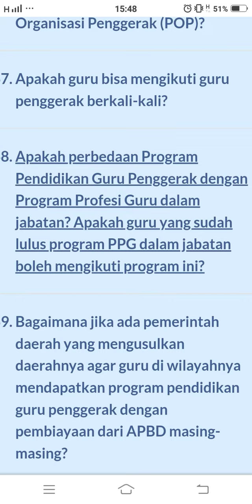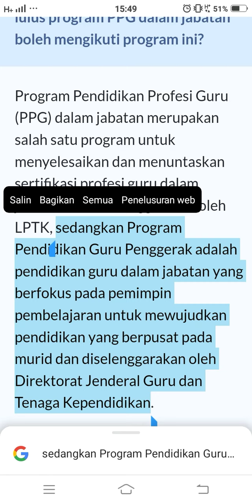TERNYATA INI !! BEDA GURU PENGGERAK DAN PPG DALJAB